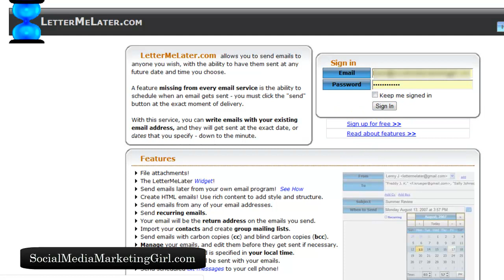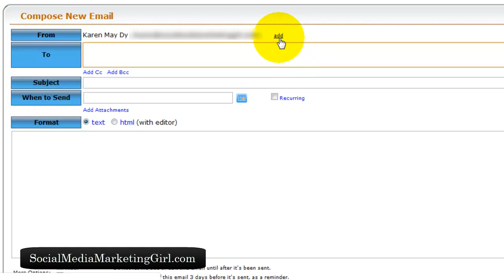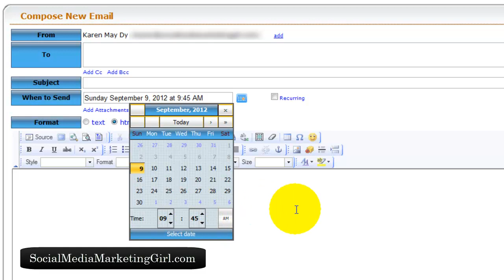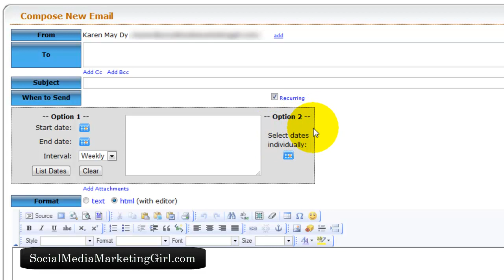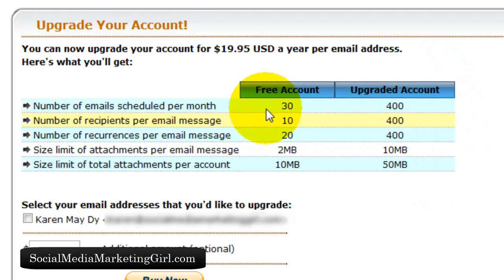How to Send Personal and Business Emails at a Later Date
The one missing feature in most email services is the ability to send emails at a later date and time. In this video, I will share with you a free tool that allows you to schedule emails and have them send on a date and time that you choose.